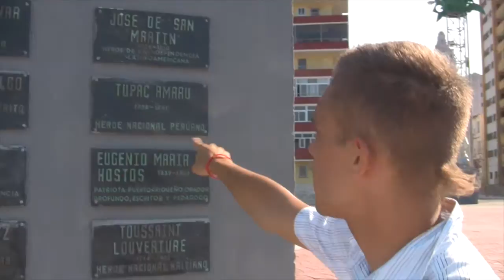Brigada puertorriqueña en Cuba (2011)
Breve muestra de la experiencia en Cuba, participando de la Brigada Juan Rius Rivera durante 22 días del verano de 2011.